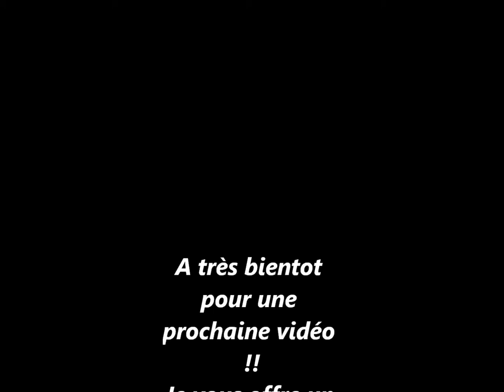Dessin Booba et Kaaris par Niitekk et Alexis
Voila notre vidéo est arrivée !!! Nos tweeters: @N2IT_Niitekk et @Alexis__WA_91Nos pages Facebook: Coup de crayon par Niitekk Alexis'Drawing